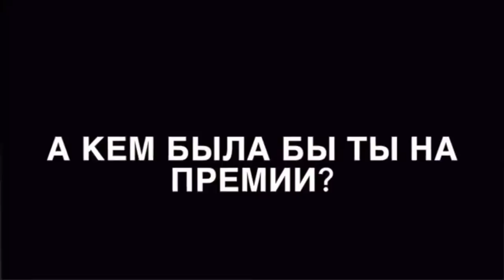Софи Броян [sofiyabroyan] - Подборка вайнов #5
Перезалив от 20 окт. 2017

Автор: _sofiyabroyan_